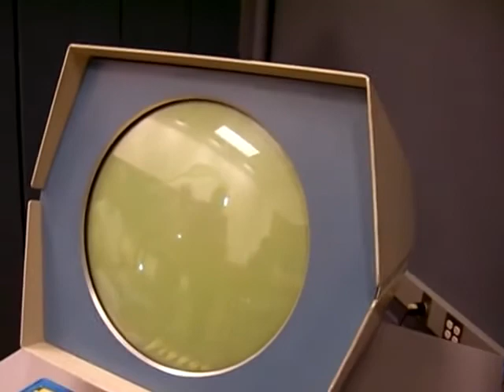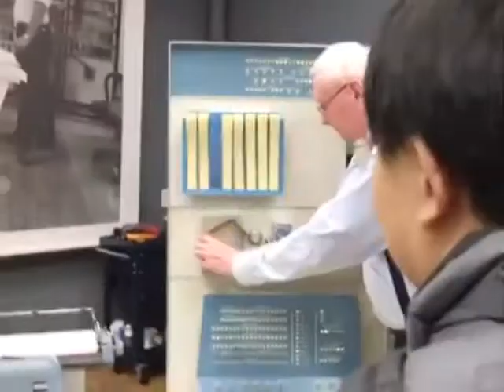Spacewar! (1961) - First digital computer game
Chronological playlist for all games from 1952